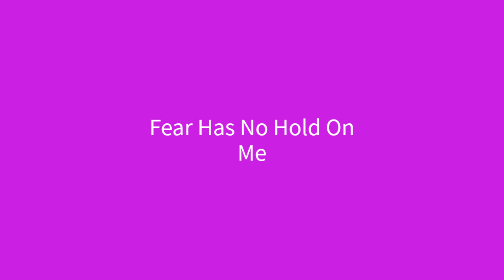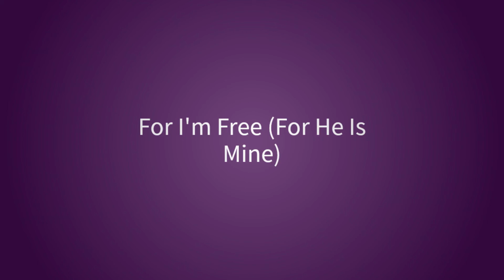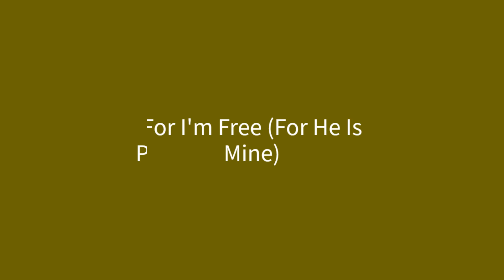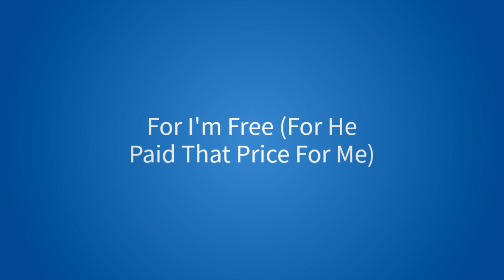Free Indeed - Lyric Video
Free (Indeed)

Lyrics
For freedom Christ has set me free
Sin has no hold on me
By the son, I've been set free
I'm free, I'm free indeed

Fear has no hold on me

(Chorus)
(For I'm free) for the Lord is life
(For I'm free) for he is mine
(For I'm free) for he paid that price for me
To be free, free indeed

Death has no hold on me

(Chorus)

Law has no hold on me

(Chorus)

Free Free, Free Indeed